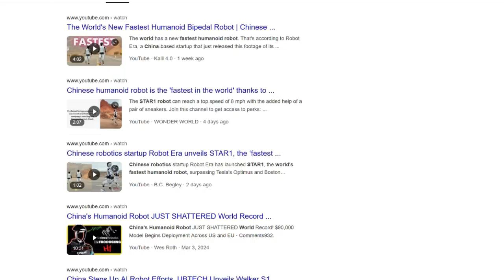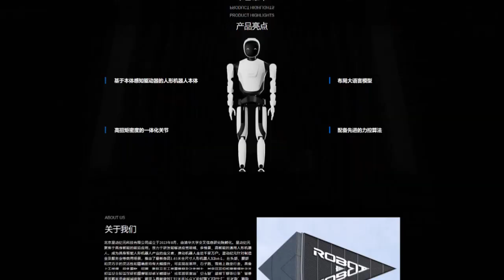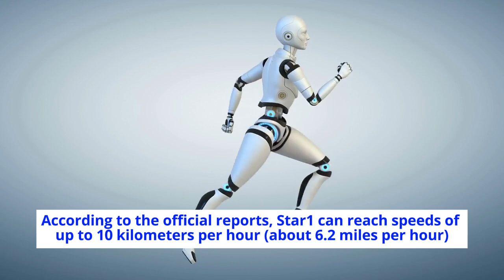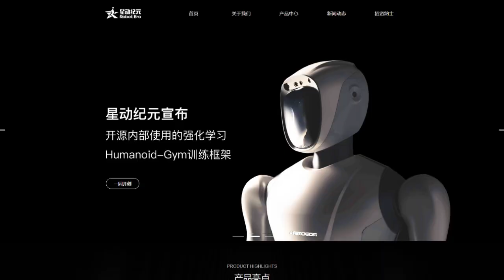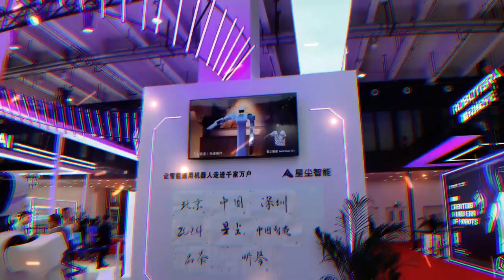BREAKING: China Reveals FASTEST Humanoid Robot in the WORLD! | STAR1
BREAKING NEWS: China Unveils the Future of Robotics! 🤯 Get ready to be amazed as China introduces the world's fastest humanoid robot ever! 🤖 The STAR1 is a technological marvel that's set to redefine what's possible in robotics. Don't miss this mind-blowing reveal!